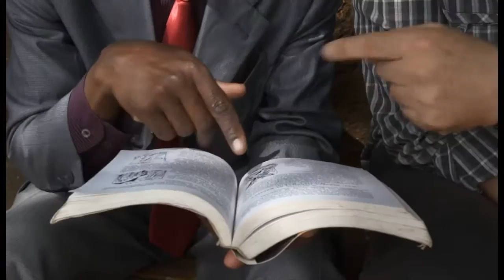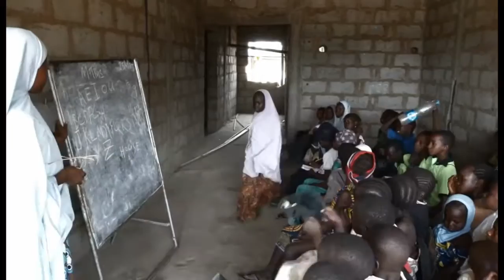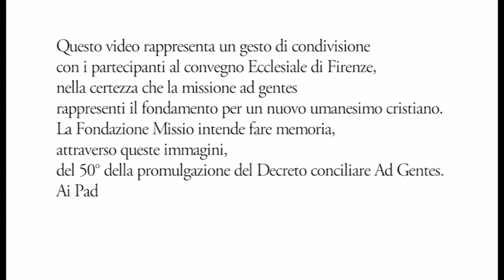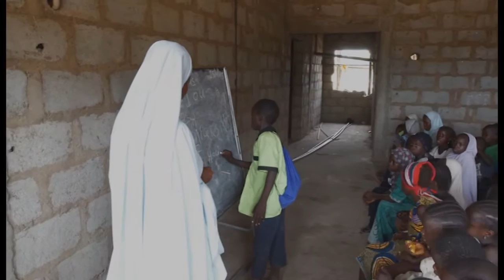Dalla parte dei Poveri